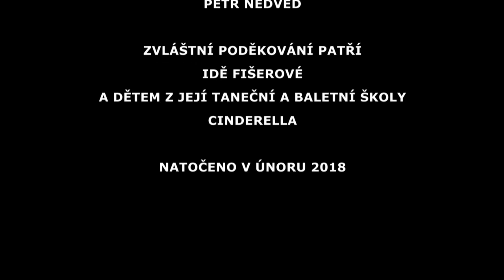Baletni - taneční videoklip ( Petr Nedvěd, Nedvíďata a Kurnik )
S videoklipem "Baletní" si budete moct vyzkoušet některé z baletních prvků a pozic, které zde znázornily šikovné děti z Taneční a baletní školy Idy Fišerové Cinderella. Za jejich vstřícnost a ochotu jim děkujeme. Písničku "Baletní" najdete také na CD "Kouzelné sny".
Více o nás a našich akcích na nebo na FB petr-nedved-a-spol.
A jestli se Vám tento klip líbí, klidně mu dejte lajk, ať to víme, nebo jej sdílejte, ať to vědí i ostatní. :-) Děláme to zdarma a když budeme vědět, že z toho máte radost, budeme rádi také!
Petr Nedvěd a Kurnik a Nedvíďata